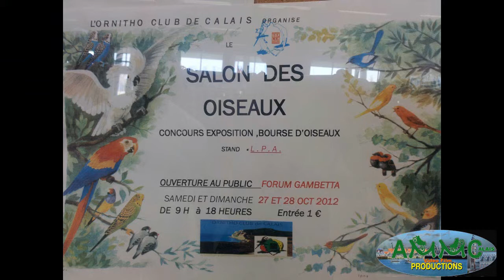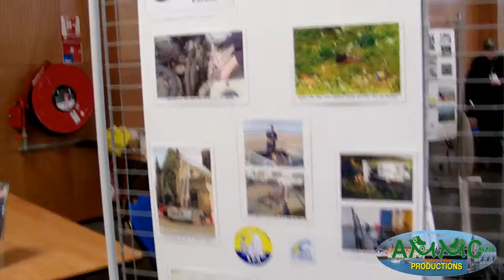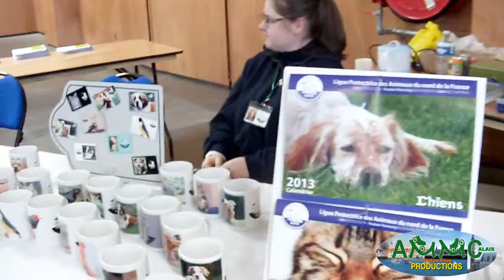Salon des Oiseaux de Calais Dim 28 oct 2012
Salon des Oiseaux de Calais Dimanche 28 octobre 2012 avec l'Ornitho club de Calais qui a eu lieu au Forum Gambetta à Calais présenté par l'AMMC VIDEO FILM PRODUCTION DE CALAIS